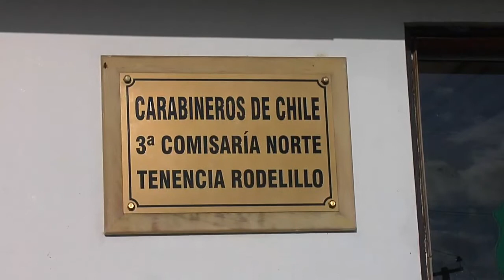Carabineros Rodelillo entregan canastas familiares y cajas de alimentos para vecinos de tercera edad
Todo nació como resultado del trabajo de los cuadrantes de carabineros en el sector de Rodelillo, en Valparaíso, que detectaron una gran cantidad de adultos mayores que no sólo estaban sujetos a cuarentena, también tenían serios problemas para moverse de sus casas, por la topografía del sector.